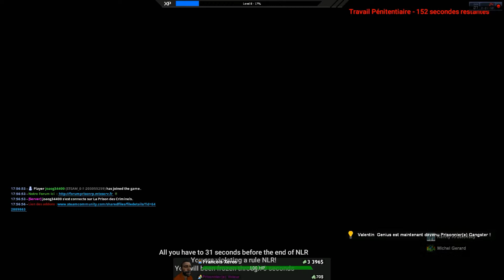UN PROFESSIONNEL EN ÉVASION !!!!! Partie 1 | Xeros ft.[FR]Trux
YOOO Bien ou bien ? Aujourd'hui avec trux on a décidé de Vraiment s'évader ! Partie 1